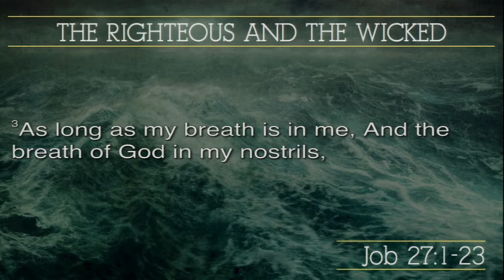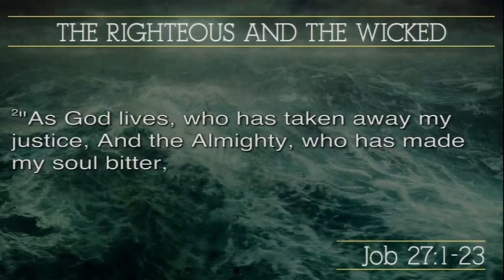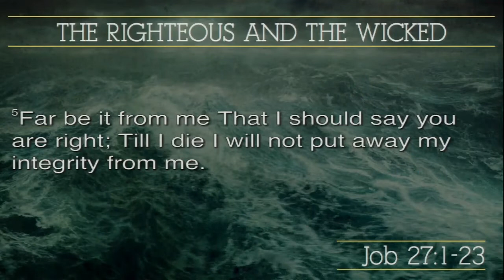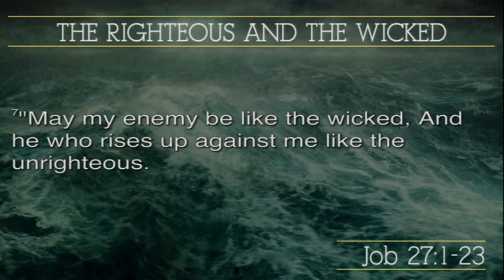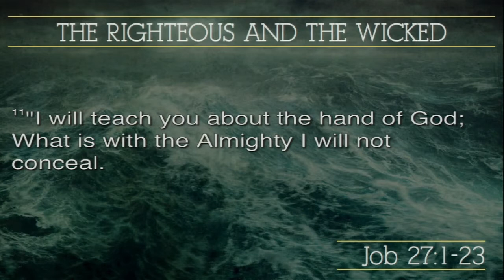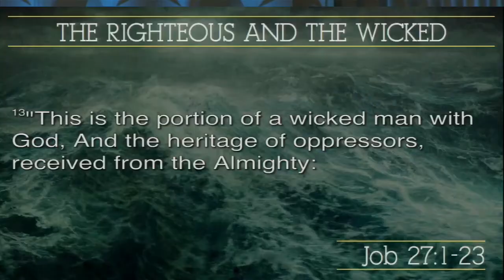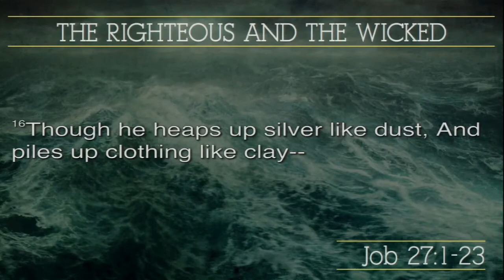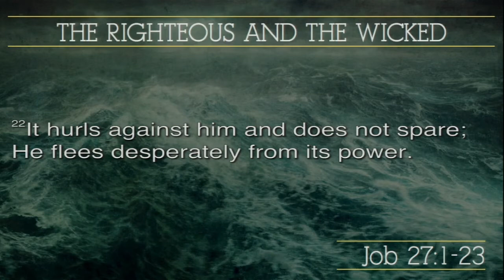Job 27:1-23, The Righteous And The Wicked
We continue in our verse by verse teaching through the book of Job on Wednesday nights with Pastor Gino Geraci at Calvary South Denver in Littleton CO.  This week we look at "The Righteous And The Wicked" in Job 27:1-23.

Job's Righteousness: A Picture of Commitment (vv.1-6)
Job's Warning: A Curse On False Accusers (vv.7-12)
Job's Vision: The Fate Of The Wicked (vv.13-23)